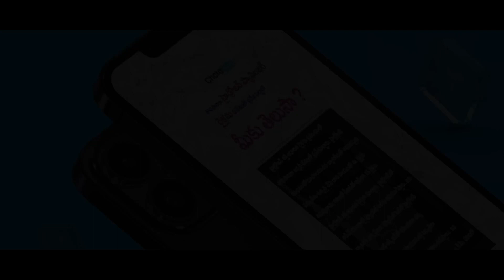"Middle Class Tunes" New Telugu Short Films Series 2024 - Sravan Kumar | BIG TV Plus Entertainment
"Middle Class Tunes" New Telugu Short Films Series 2024 - Sravan Kumar | BIG TV Plus Entertainment Short Film @BIGTVPlus

✅ BIG TV Plus is your go-to destination for all your telugu entertainment needs. You will find a wide variety of Telugu entertainment content, including romantic & love stories short films, web series for families and youth, as well as the latest telugu TV shows and promos.

Presented by pravasamedia bigtv Network Solutions.